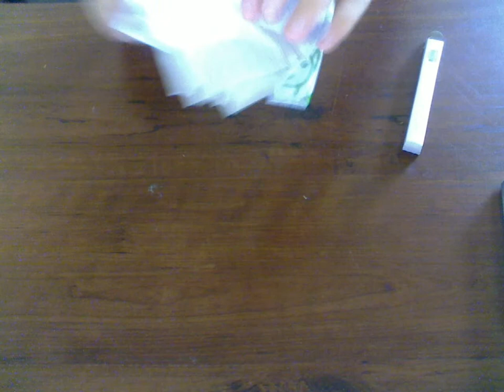My Knife Collection Part 1 (Pocket Knives)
srry sound deosnt work itll get fixed